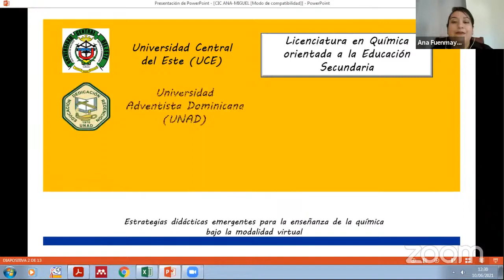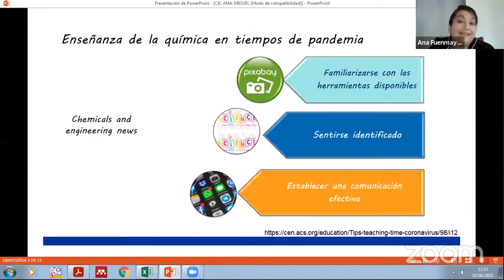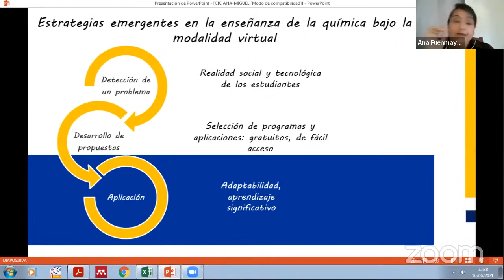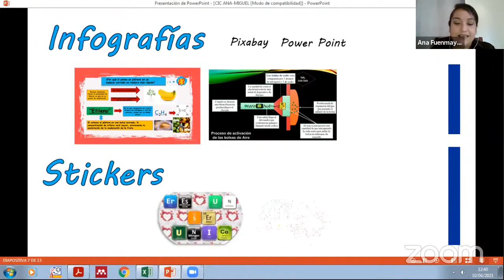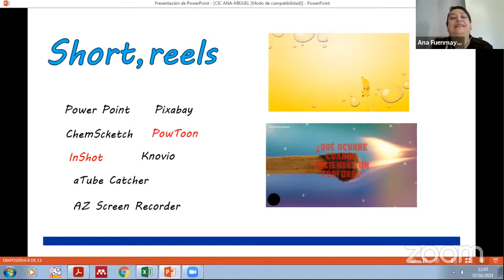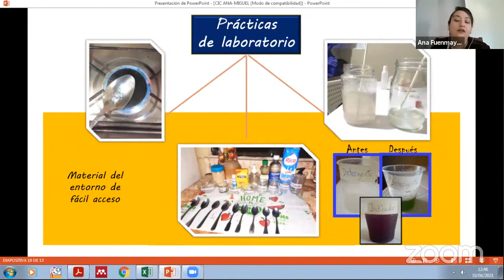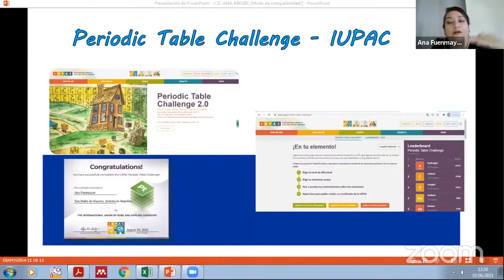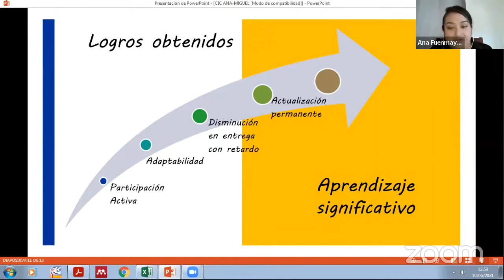Estrategias didácticas emergentes para la enseñanza de la química bajo la modalidad virtual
Bienvenido amig@ a tu Canal MenteQuimik

En este vídeo te traemos una presentación realizada en el XVI Congreso Internacional de Investigación Científica (MESCyT, Junio de 2021) Titulado "Estrategias didácticas emergentes para la enseñanza de la química bajo la modalidad virtual".